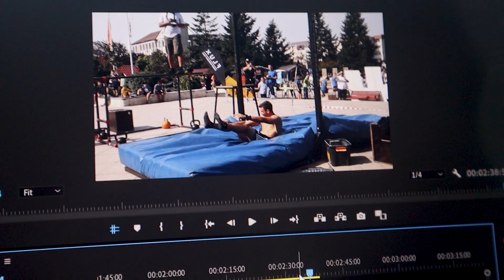Cate Tractiuni Pot Sa Fac? Mini-Vlog Mioveni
Astazi o sa vedem cate tractiuni si weighted dips cu 10 kg pot sa fac.  Desi nu am spus in vlog, marea greseala pe care am facut-o a fost sa aleg priza supinata in locul celei pronate, iar avand limitare la 40 de cm ca o repetare sa fie valida, nu am mai putut in repetarile mele sa ma folosesc si de core, lucru care m a taxat enorm si a dus la doar 18 repetari(ceea ce e foarte putin, dar asa invatam din greseli).

00:00 INTRO
00:48 Freestyle(cateva momente)
3:15 Proba de tractiuni
4:18 Proba de weighted dips
5:20 Best Moments
5:54 Aproape regret asta
7:54 Vlad-king of grip
8:56 Premierea

🔱 Otherwise, here i post sequences of my workouts and other cool things 👇🏻